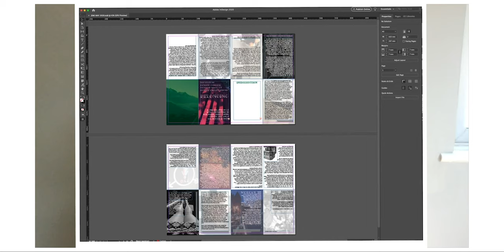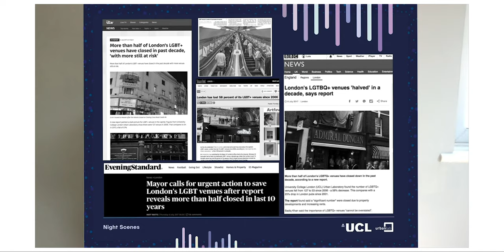Manifestos: Lo Marshall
The 2020 edition of ‘Manifestos: Architecture for a New Generation’ project showcased the radical manifestos of 9 emerging voices, as they proposed alternative visions for London’s urban landscape. The manifestos prioritised collaboration, dialogue, learning and action in response to the real material and social conditions of a city in flux. The chosen group - each nominated by different established architects, writers and educators - presented their new vision for London through a series of short films on the LFA’s and Design Museum’s digital channels as part of LFA2020.

"We must practice solidarity across our differences and prioritise redressing inequalities through architecture, the built environment, planning, policy and research."

Lo was nominated by Tom Dyckhoff, historian, writer and broadcaster on architecture, cities and spaces.

"Lo is doing some really exciting work around how queer and non-binary identities produce space in our cities, and, even more importantly, defending their presence."